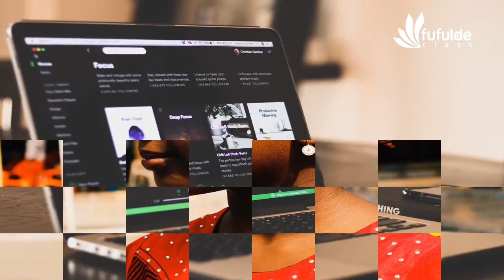Cours de fulfulde: les 02 grandes saisons de l'année en langue peul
Dans cette vidéo, je vous presente les deux grandes saisons de l'annee en langue fulfulde à savoir: la saison sèche et la saison pluvieuse.

N'hésitez pas de me laisser vos commentaire et repondre au questions posées.

. Bon visionnage !!!

la prochaine vidéo sera disponible dans (03) trois jours.